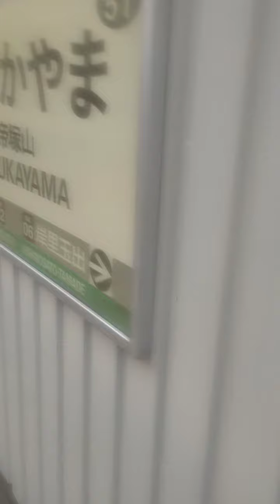あっちこっちスケッチ帝塚山南海高野線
大阪府大阪市住吉区帝塚山2丁目撮影2023年3月12日13時25分